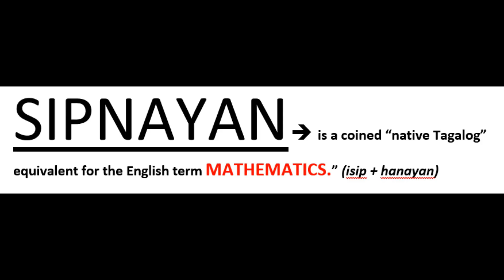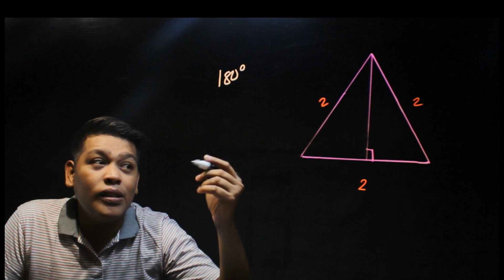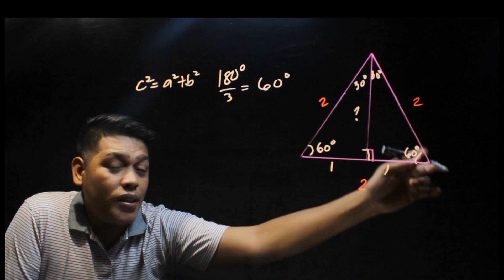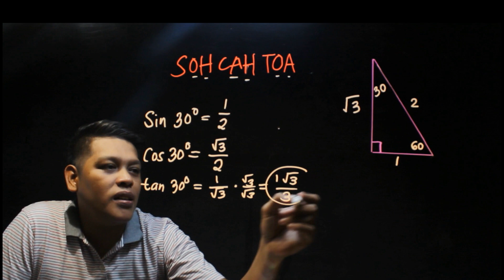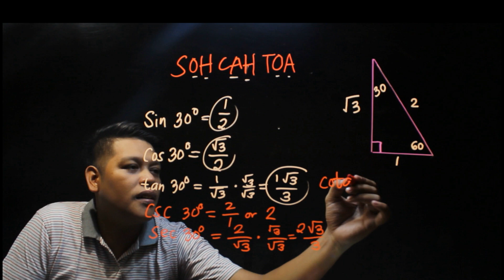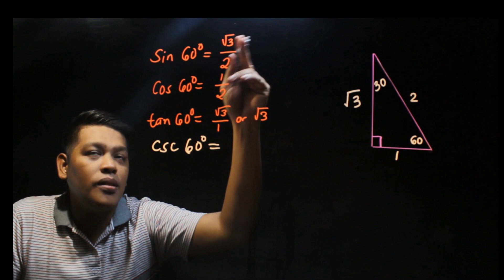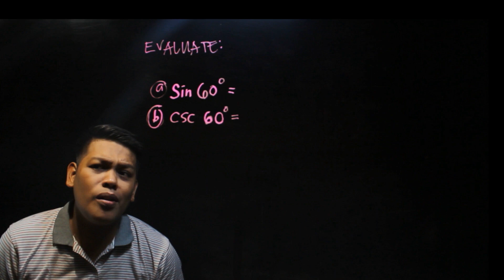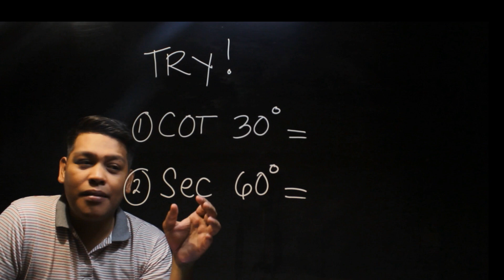Trigonometry|Special Right Triangle|30-60-90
This video focuses on 30-60-90 Special right triangle and evaluating the trigonometric functions